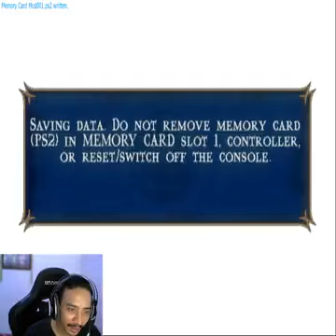At a glance, I knew this was a losing business